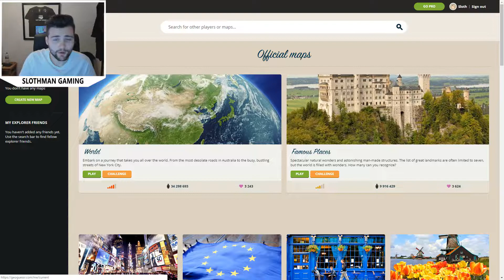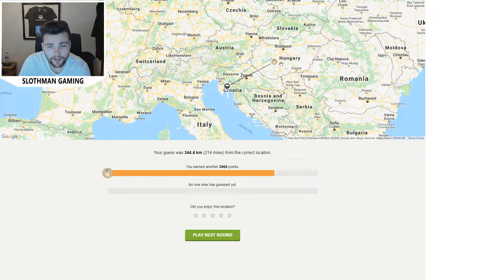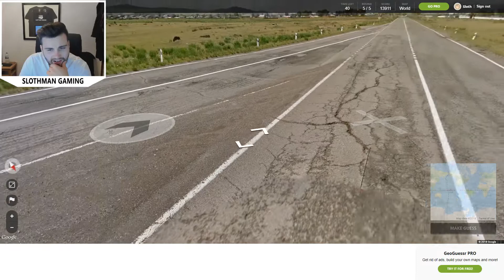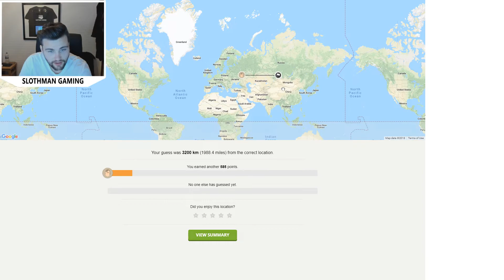They are all are in Eastern Europe! (GeoGuessr)